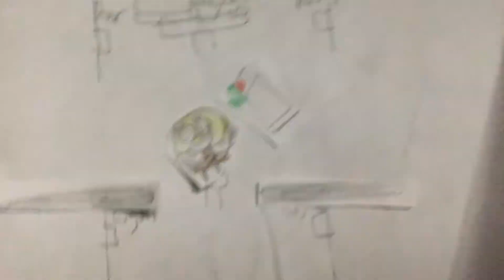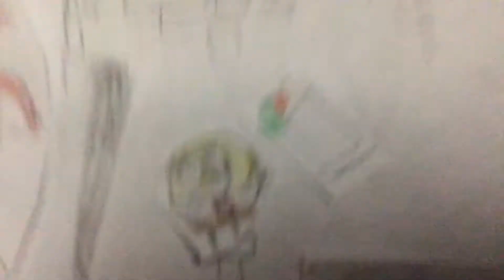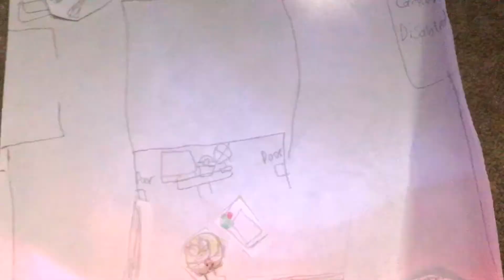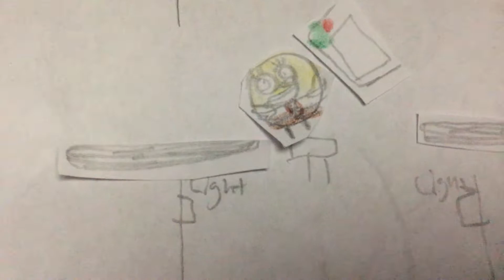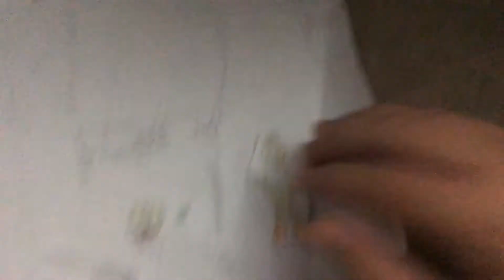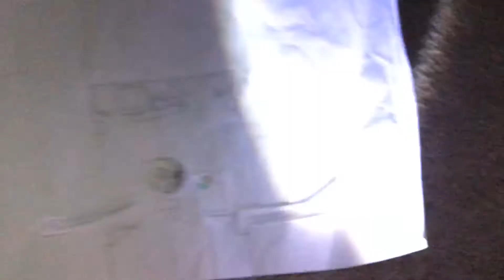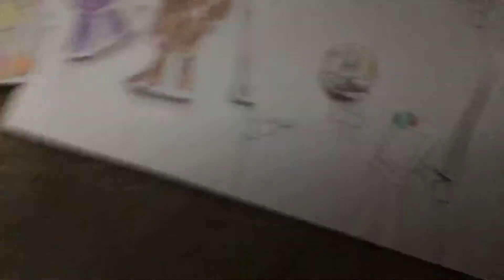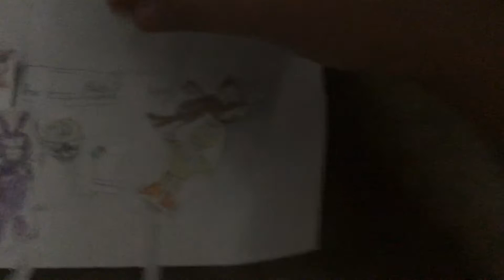Pac-Man’s show, Season 2 Episode 20: Fat Spongebob works at Freddy’s fazbears pizza Part 2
I decided to do another one and this is the end of season 2 have a great weekend.